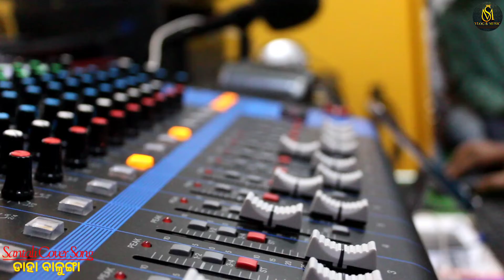Halka amah joted re new santali version cover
Halka amah joted re new santali version cover| sushil murmu

 Halka amah jotedre santali version | cover by  Sushil murmu
Hop You Like It.

COVER CREDITS:
Vocals : Ellyx sushil murmu
Music(karaoke) : @srikhetramediaentertainmen9938
Voice Record At - Home Studio
Mix & Mastering- ellyx sushil
Dop / Edit- ellyx sushil/

Original Song Credits: Sidhartthtv
full movie -

KARAOKE CREDITS :
srikhetra media entertainment